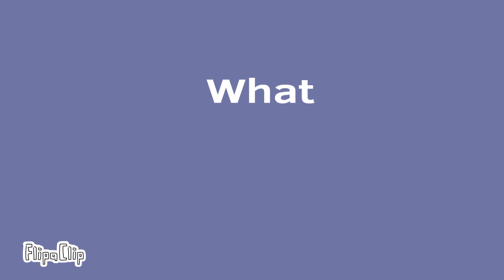Army Dreamers || A Xie Lian animatic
I am so late to this trend but I thought I might as well just post it lmao. What are your thoughts?